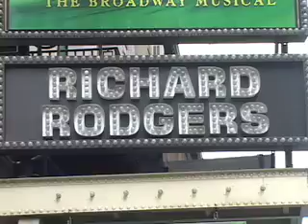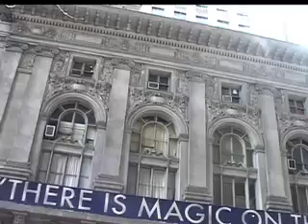Broadway with Marta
From Little Bytes of the Big Apple, NYC author and tour guide, Robert Westfield, talks Broadway with cabaret star Marta Sanders. Question: Will he let her sing?